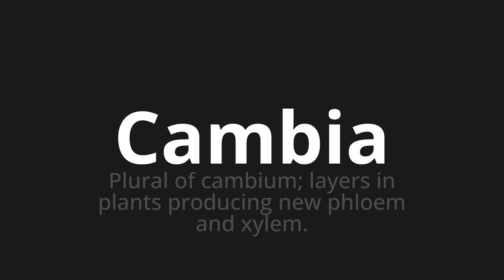How to pronounce Cambia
Master the Pronunciation of 'Cambia Which Means changes' - which means : Plural of Cambium;Layers in Plants Producing New Phloem and Xylem. 📝 with @PizzaPronunciation 🎓🗣️ - [Your Guide to Italian]

Learn to pronounce 'Cambia' perfectly in Italian with our easy and engaging tutorial by @PizzaPronunciation! 📖📽️ In this comprehensive video, we provide you with native speaker examples 🗣️👂 and phonetic breakdowns 🎵 to ensure you get the pronunciation just right.

How to say Change in Italian